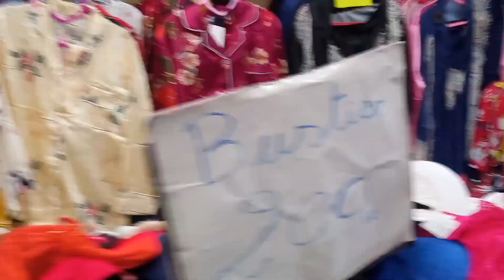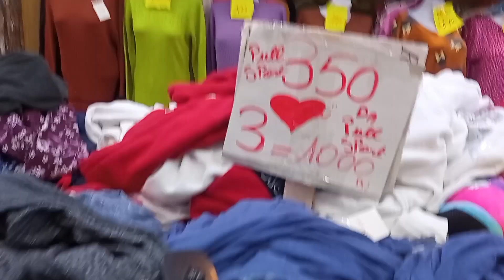جولة في محل تقدري خيري واختاري💥💥 بيجامات الشتاء كيما تحبي🤩